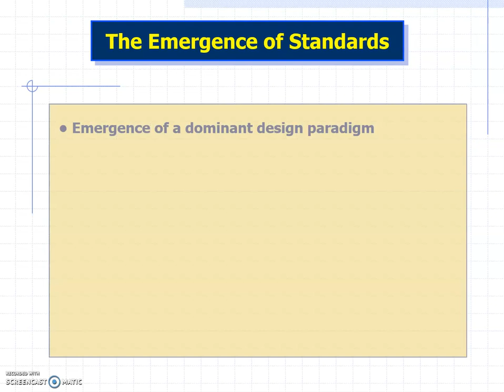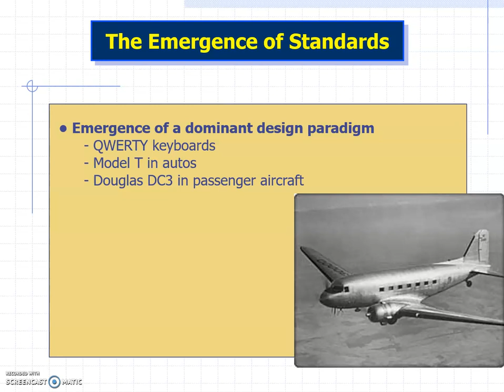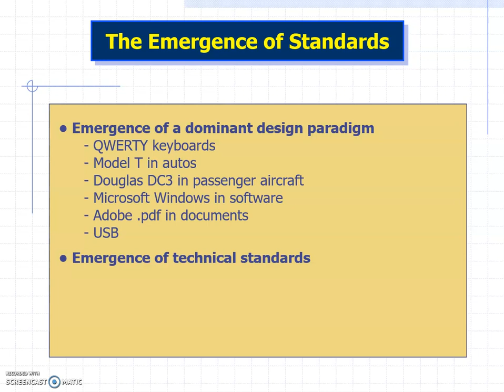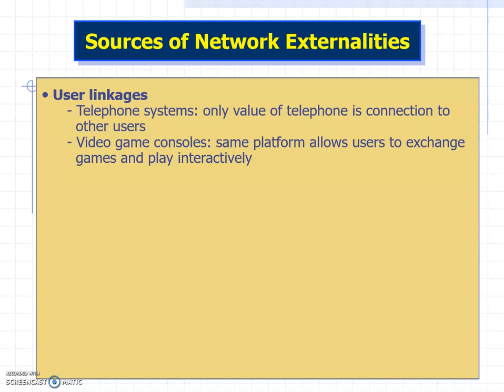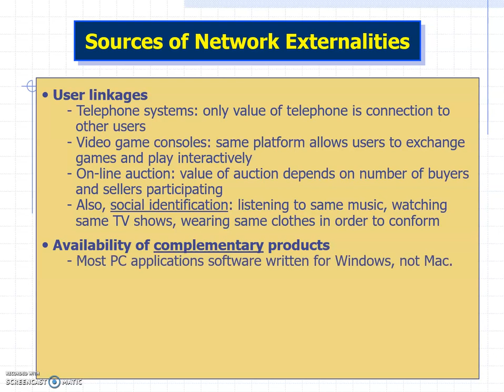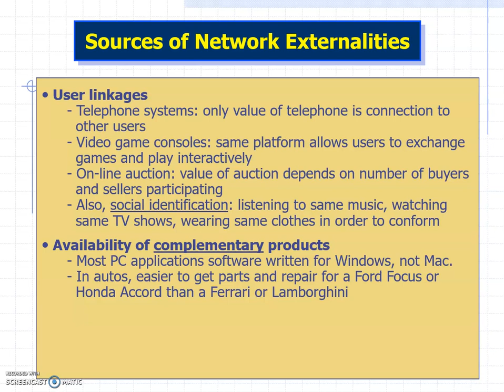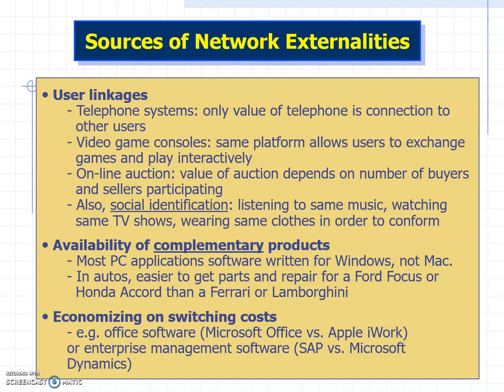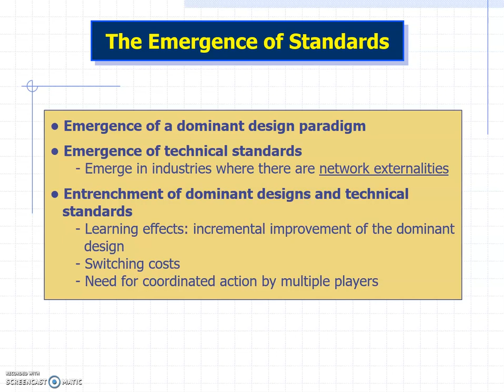BUS 412 SPM Lecture 8: "High Tech Industry and Innovation Management" #4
Narrated slideshow for Strategic Processes and Management Lecture 8: "High Tech Industry and Innovation Management"